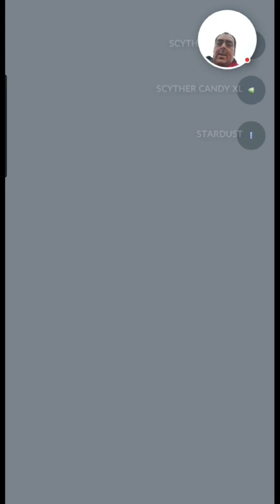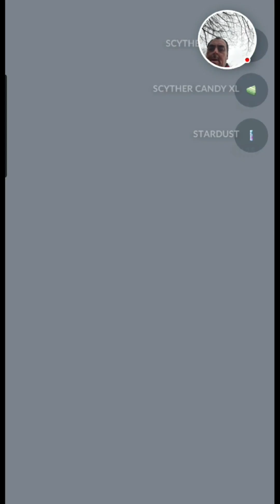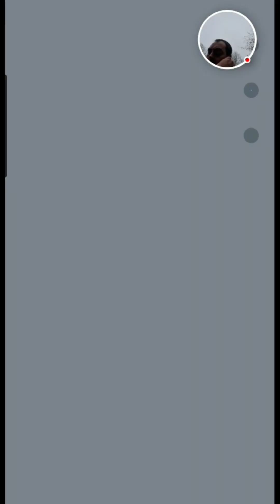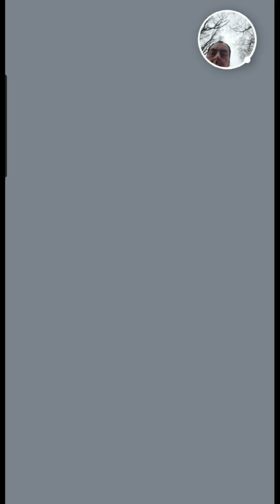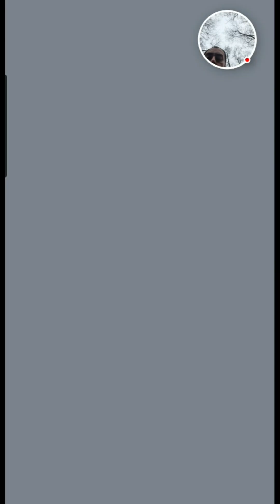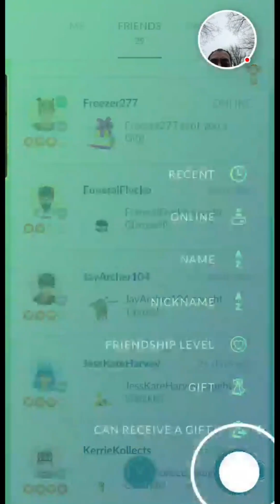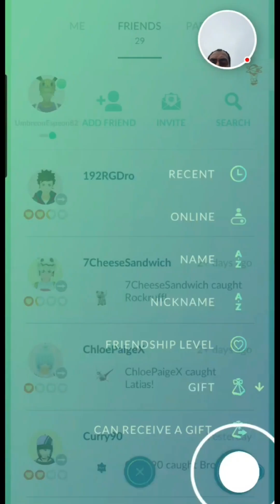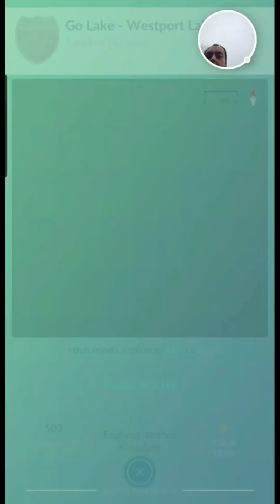✨️SHINY POKEMON HUNT EPISODE 24✨️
SHINY POKEMON HUNTING EPISODE 24